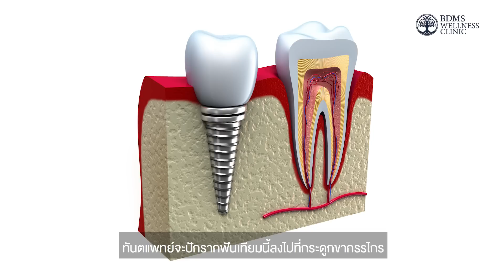สาเหตุและปัญหาเมื่อสูญเสียฟัน : Cause of Tooth Loss and How to Solve | Ask the Experts EP. 10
การสูญเสียฟันนั้นสามารถเกิดขึ้นได้จากอุบัติเหตุ หรือปัญหาด้านสุขภาพในช่องปาก ที่อาจทำให้เรารู้สึกเสียความมั่นใจไป แต่ในปัจจุบันมีเทคโนโลยีทางการแพทย์ที่ช่วยให้เราสามารถสร้างฟันซี่ใหม่ขึ้นมาทดแทนในรูปแบบของรากฟันเทียม ที่มีคุณสมบัติคล้ายฟันจริงทั้งในด้านของการใข้งานและความสวยงาม

วันนี้ทันตแพทย์หญิงสุชาดา ก้องเกียรติกมล ผู้ช่วยผู้อำนวยการคลินิกทันตกรรม BDMS Wellness Clinic ทันตแพทย์เฉพาะทางด้านทันตกรรมรากเทียม และทันตกรรมประดิษฐ์ขากรรไกรและใบหน้าจะมาอธิบายเกี่ยวกับการแก้ปัญหาเมื่อสูญเสียฟันไป

ชมคลิปอื่นๆ ของรายการ Ask the Experts ได้ที่

นัดหมายทีมทันตแพทย์เพื่อขอรับคำปรึกษา โทร.